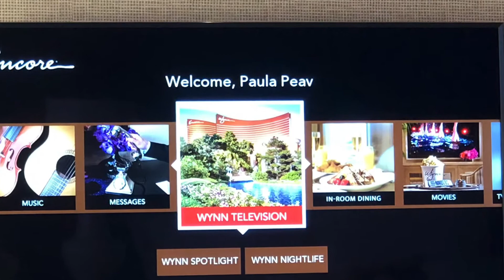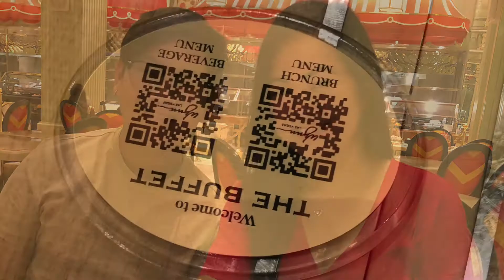Vegas vacay July 2020